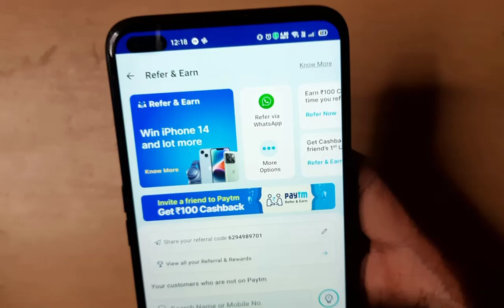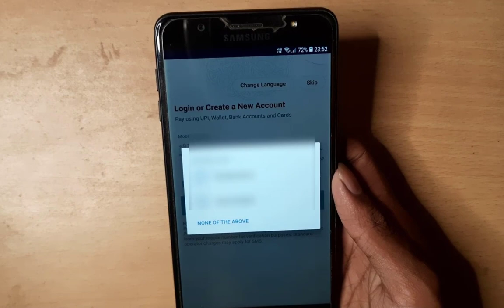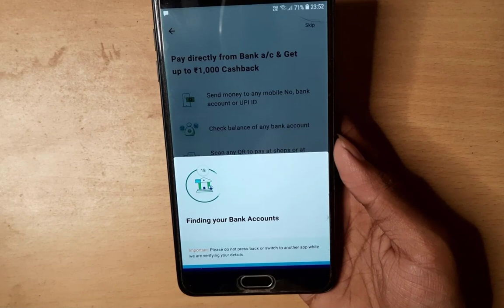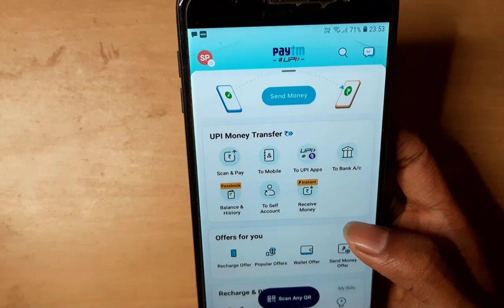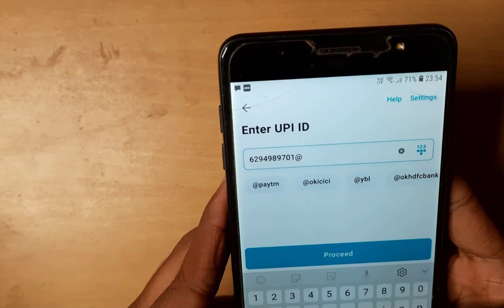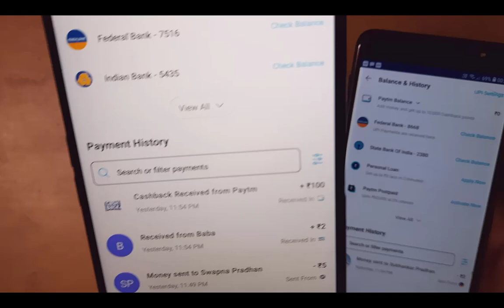1 Refer = 100/- RS😱 | Paytm Refer Kaise Kare | How to Refer & Earn Paytm App 2022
1 Refer = 100/- RS😱  | Paytm Refer Kaise Kare | How to Refer & Earn Paytm App 2022

📢Refer Code : HozrTxDKmf

Your Queries -

paytm refer and earn kaise kare new update
paytm app se paise kaise kamaye
paytm app refer and earn
paytm money app refer and earn
paytm refer and earn 100
paytm refer kaise kare
paytm refer problem
paytm refer and earn trick
paytm refer offer money not credited
paytm par refer kaise kare